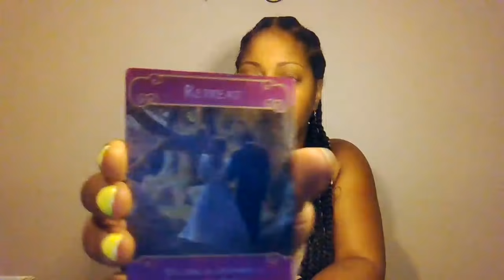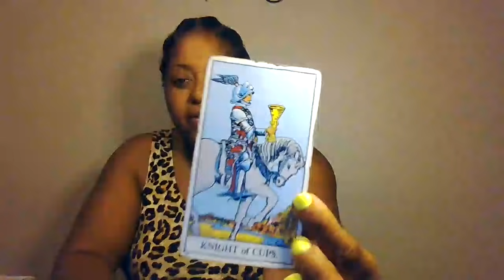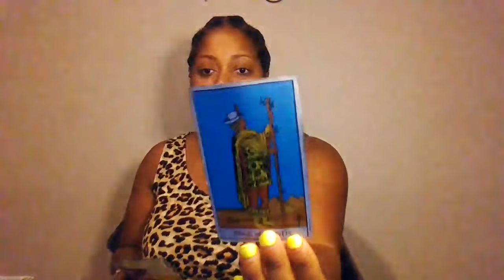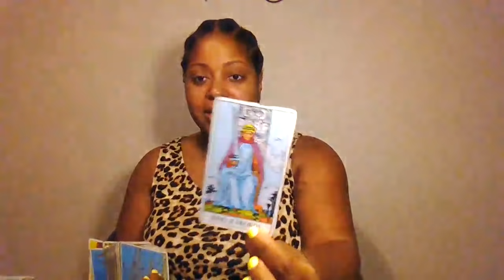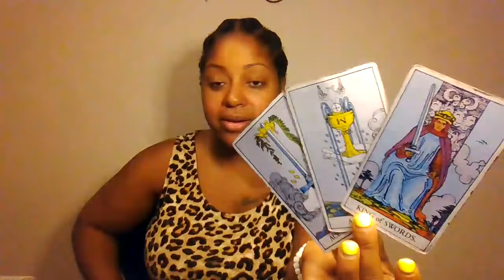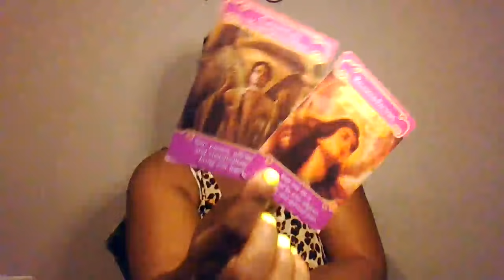Aries Love ~ Hiding Their Emotions ~ Real Life Soulmates